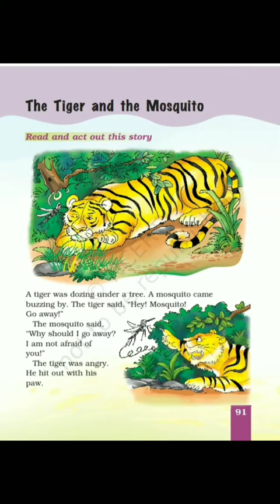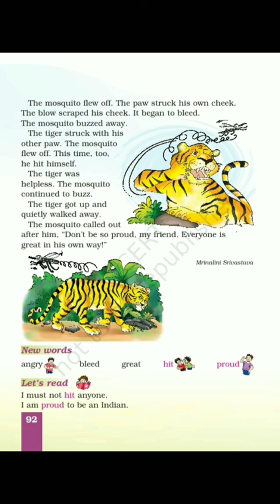The Tiger and The Mosquito/ Unit 8 / Marigold Class 1 / NCERT English lesson explanation in hindi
Class 1, The Tiger and The Mosquito, Unit 8, Marigold Class 1, NCERT English Lesson explanation in hindi